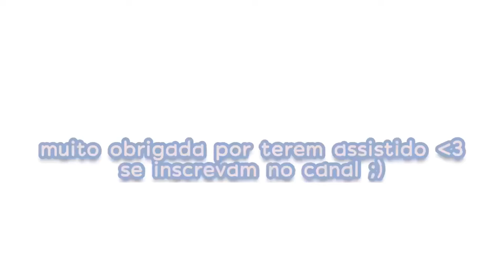VLOG | campos do jordão :)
espero que gostem do meu primeiro vídeo :))
deixem aqui nos comentários o que vocês querem que eu grave no próximo vídeo!